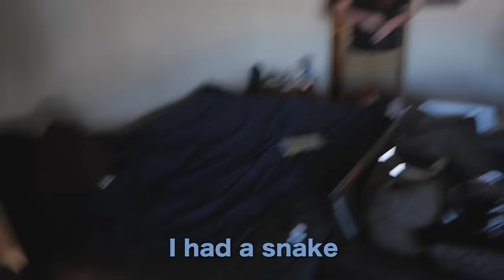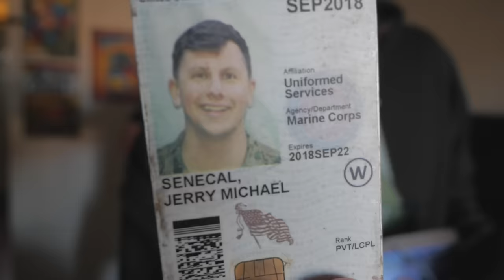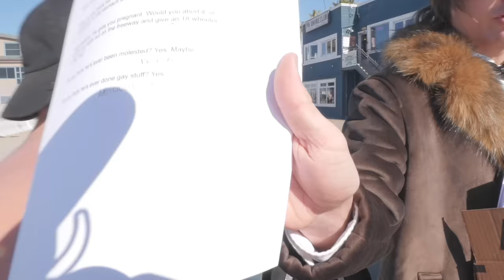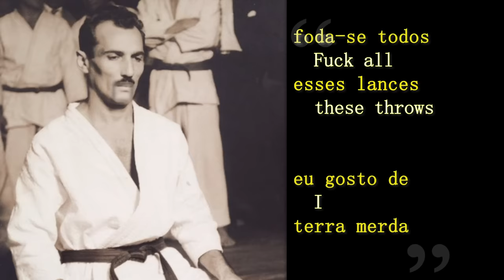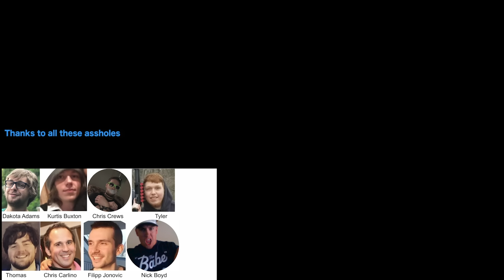Fake White Belt Prank!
Huge thanks to Todd at Evolve Gym for having me. Check them out. Train Jiu-Jitsu

Danny's Other Social:

Danny's Instagram ▶ @DannyMullen

Fan Jerry's Instagram ▶ @mrfanjerry

Filmbed by: Nico Villacreses (Instagram ▶ @Nicovillacreses)

Editing by ▶ Danny Mullen/Ian Thompsett (@stuff_ian_makes)

Cameo (I'll roast you and your friends) ▶ Cameo.com/dannymullen